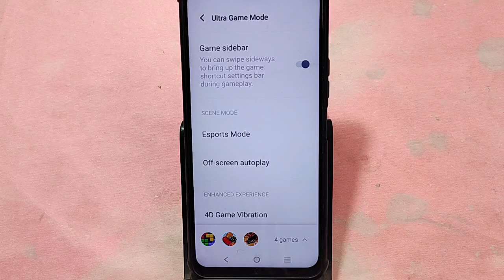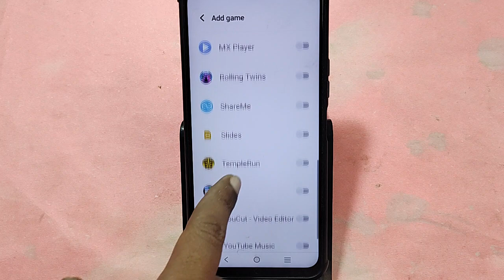how to on Game Turbo in IQOO Z9 5G, IQOO Z9 5G me game turbo enable kaise kare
how to increase 5g signal strength | best settings to increase 5g signal strength | iqoo z6 5g 4d game vibration | jio 5g automatically disconnects problem in realme 9 pro plus | iqoo z6 5g ultra game mode | 5g not connecting in realme 9 pro plus | iqoo neo 9 gaming features | iqoo z6 5g gaming features | 5g automatically switches to 4g after calls | iqoo neo 9 pro gaming review | iqoo neo 9 pro hidden features | gaming phone | iqoo z6 lite 5g secret features | z7 pro iqoo settings

Best powerful CPU under 10k

60-Inch Tripod with Bag

7 Socket 6A Extension Board

multiplug Extension